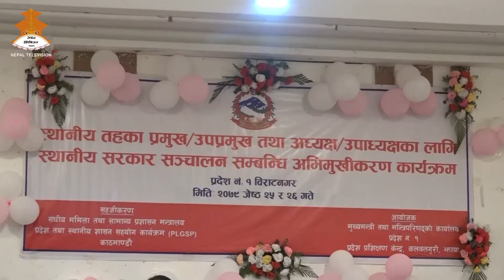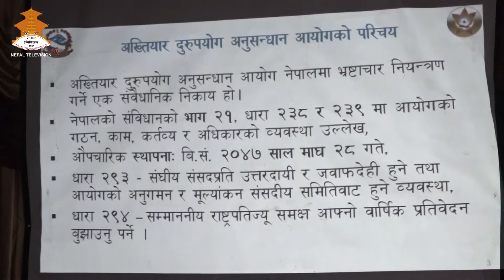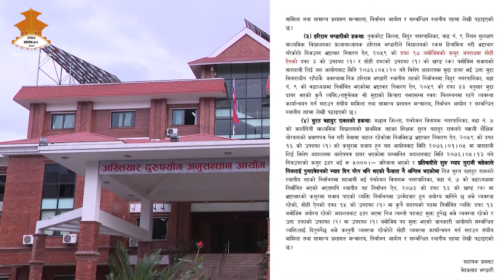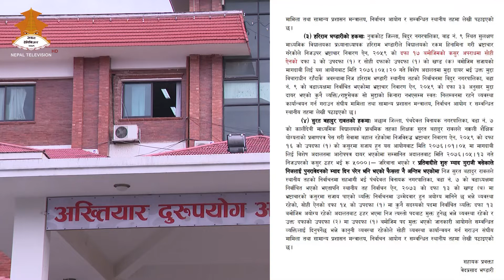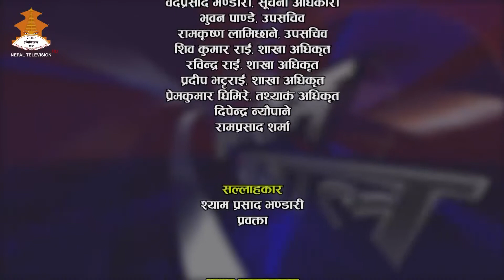SUSHASAN SAWAL || NEPAL TELEVISION 2079-02-31